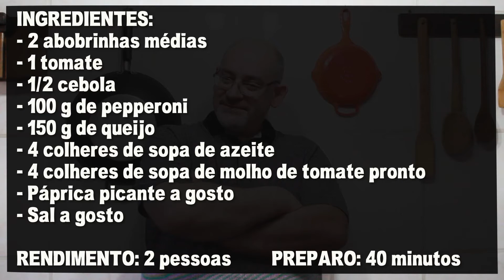Abobrinha com Pepperoni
Como Fazer Abobrinha Recheada com Pepperoni. Essa é uma receita que resulta em um sabor incrível. Ela combina perfeitamente a suavidade da abobrinha com o sabor picante e aroma marcante do pepperoni. E além disso, é uma  receita prática e fácil de fazer.
Ingredientes da Abobrinha Recheada com Pepperoni:
- 2 abobrinhas médias
- 100 g de pepperoni
- 150 g de queijo (prato ou mussarela)
- 1 tomate
- 1/2 cebola
- 4 colheres de sopa de azeite
- 4 colheres de sopa de molho de tomate
- Páprica picante a gosto

Rendimento: 2 pessoas
Tempo de Preparo: 40 minutos
Custo Aproximado: R$ 20,00 (na data de lançamento do vídeo)

A Receita de Abobrinha Recheada com Pepperoni é uma receita fantástica que é ideal para aquelas pessoas que amam pepperoni.